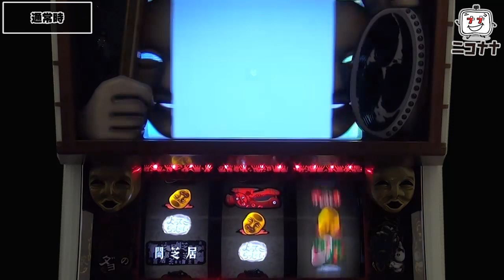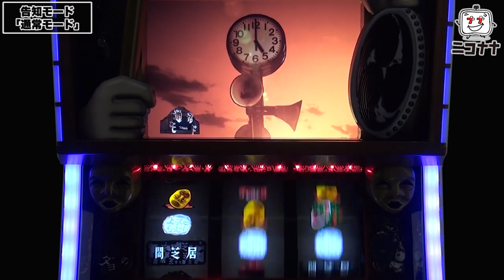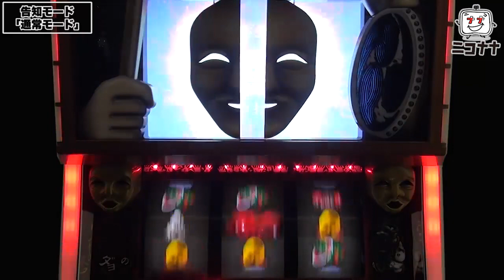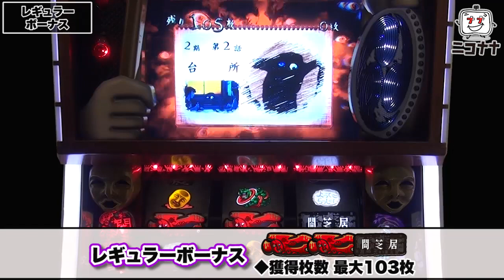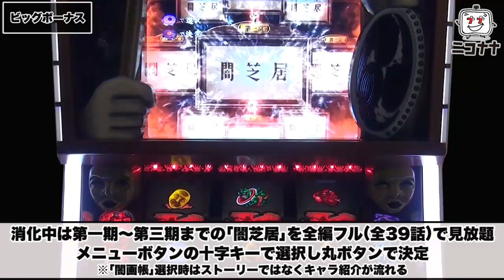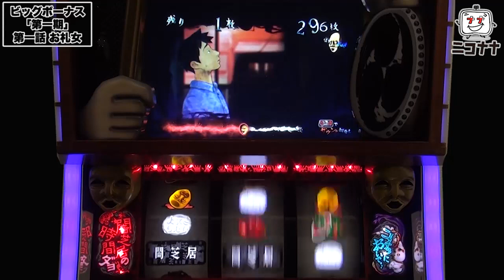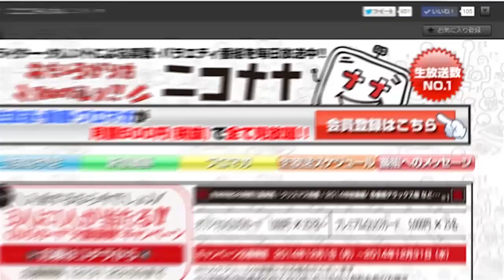【パチスロ 闇芝居】設定1でも合成確率1/125! 筋肉少女帯が歌う「わけあり物件」は必聴!!【イチ押し機種CHECK！】【パチスロ】【スロット】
今回は、パチスロ新機種「パチスロ 闇芝居」をお届けします。

【動画内容】
・通常時
・告知モード
・告知モード｢通常モード｣
・告知モード｢仮面モード｣
・告知モード｢闇芝居モード｣
・レギュラーボーナス
・ビッグボーナス
・ビッグボーナス｢第一期｣第一話 お札女
・通常時｢第一期｣第一話 お札女

【不二子80歳】大崎一万発の本音で話せや!!【新人見習いパチンコライター】